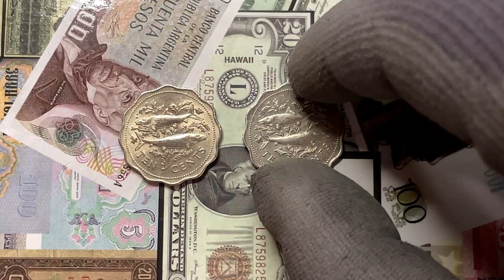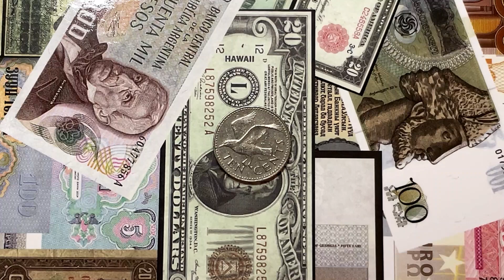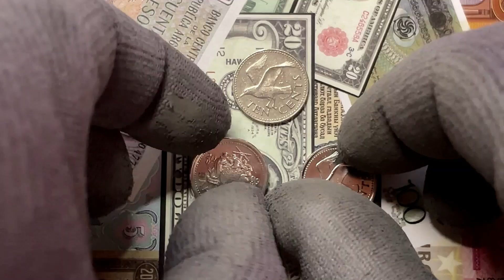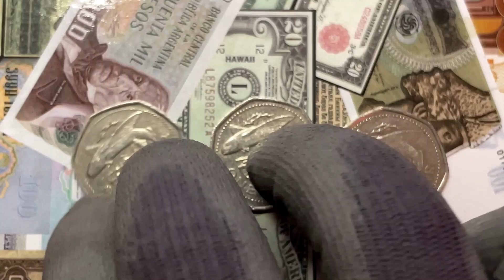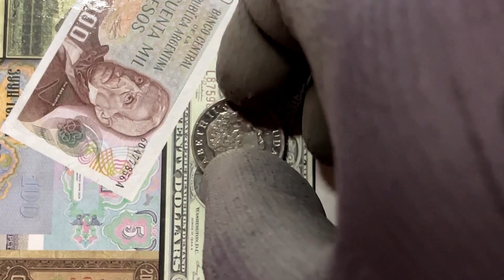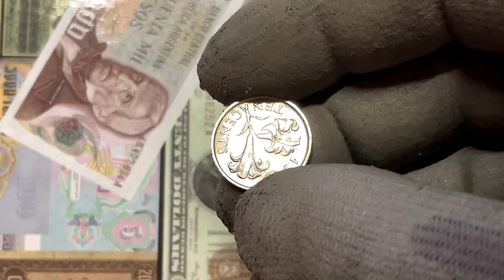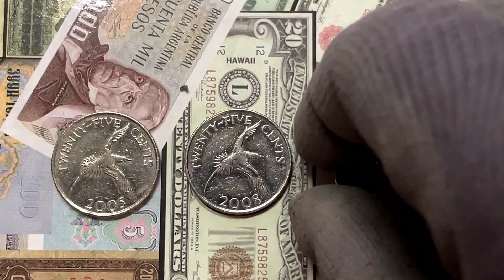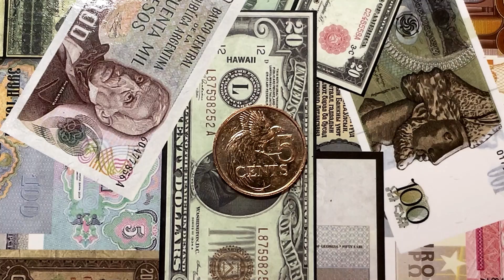Пополнение коллекции. Монеты №168.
В этом выпуске:

Багамы - 10 центов 1975 и 1985 годов,
Барбадос - 10 центов 1984, 2009 и 2012 годов,
Барбадос - 1 доллар 1988, 1998 и 2005 годов,
Бермуды - 5 центов 1999 года,
Бермуды - 10 центов 1981 года,
Бермуды - 25 центов 2005, 2008 и 2009 годов,
Тринидад и Тобаго - 5 центов 2012 года.